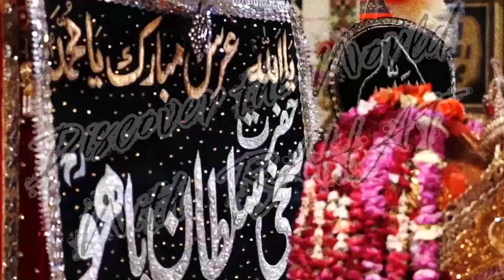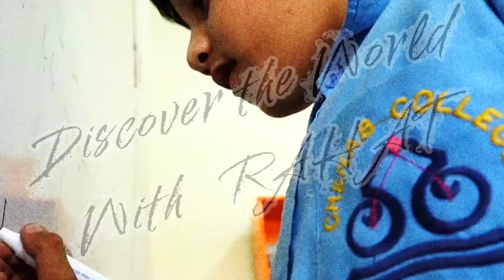Exclusive Documentary on Jhang City | Top 3 Places to Visit in Jhang, Punjab | Pakistan - Urdu/Hindi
Exclusive Documentary on Jhang City | Discover Pakistan TV

جھنگ، ایک تاریخی شہر جو پنجاب، پاکستان کے مرکز میں واقع ہے، ثقافت، روایت اور جدیدیت کا دلکش امتزاج ہے۔ دریائے چناب کے پُرسکون کناروں پر آباد، جھنگ کا اپنی زرعی جڑوں سے لازوال تعلق ہے، جسے اکثر علاقے میں ان خوبصورت پرندوں کی کثرت کی وجہ سے "موروں کا شہر" کہا جاتا ہے۔

جھنگ اپنی زرخیز زمینوں کے لیے مشہور ہے، جو کہ فصلوں کی ایک صف پیدا کرتی ہے جو ملک کی زراعت میں اہم کردار ادا کرتی ہے۔ شہر کی کپاس اور گندم کی فصلیں خاص طور پر مشہور ہیں۔ مقامی بازار، جیسے شاہی بازار اور صرافہ بازار، زندگی کے ساتھ ہلچل مچاتے ہیں، مختلف قسم کے سامان اور شہر کی ثقافتی دولت کی ایک جھلک پیش کرتے ہیں۔

Jhang, a historic city situated in the heart of Punjab, Pakistan, is a captivating blend of culture, tradition, and modernity. Nestled along the serene banks of the Chenab River, Jhang has an enduring connection to its agricultural roots, often referred to as the "City of Peacocks" due to the abundance of these beautiful birds in the region.

Jhang is famous for its fertile lands, producing an array of crops that contribute significantly to the country's agriculture. The city's cotton and wheat harvests are particularly renowned. The local bazaars, like Shahi Bazaar and Sarafa Bazaar, bustle with life, offering a diverse range of goods and a glimpse into the city's cultural richness.

Rich in history, Jhang is home to architectural gems like the Tavela and Shrine of Sultan Bahoo, which stand as a testament to the city's spiritual and cultural heritage. The annual Urs of Sultan Bahoo is a significant event that draws pilgrims and visitors from across Pakistan.

In recent years, Jhang has also embraced modernization with improved infrastructure, educational institutions, and healthcare facilities. The city takes pride in its educational institutes like the University of Jhang, contributing to the intellectual growth of the region.